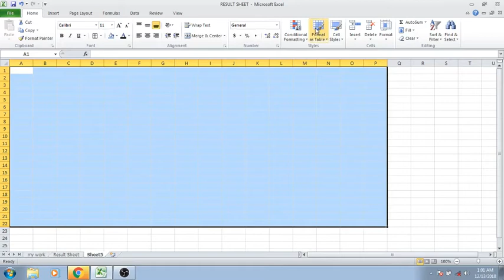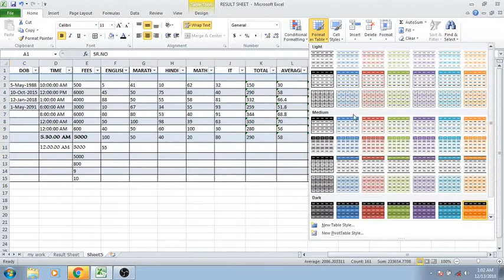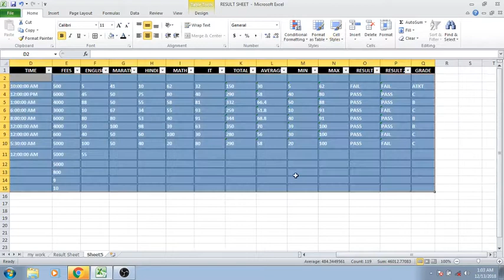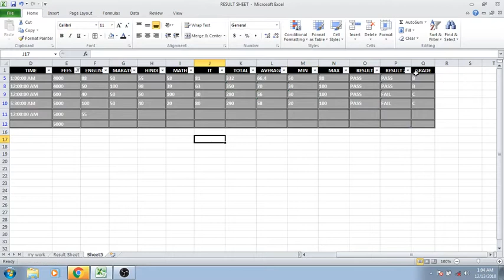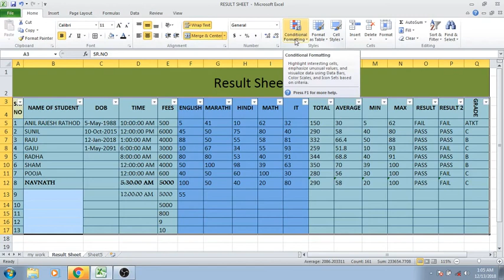how to use format table tool in excel in Marathi filter short in Excel how to use cell styles excel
how to use format Table in excel, quickly format a range of cells and convert it to a table by choosing  pre-defined table style. how to use cells styles in excel,  use filter tool for Enable filtering of the selected cell and apply on selected sale for short data, once filtering is turned on, click the arrow in the column header to choose a filter for the column. direct copy and pest your data on table format.
Our Branches : in Maharashtra
1) CIDCO Aurangabad Branch